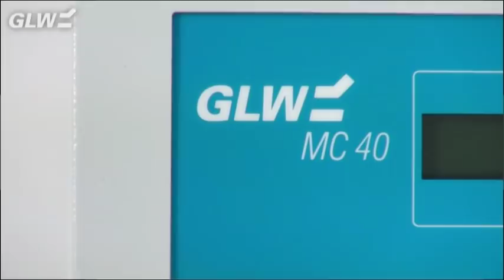MC 40 Abisolier- und Crimpautomat GLW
Abisolieren und Crimpen von Aderendhülsen in einem Arbeitsschritt. Schneller Wechsel der Querschnitte mit wenigen Handgriffen. Hohe Zuverlässigkeit durch wartungs- und verschleißfreie Komponenten.